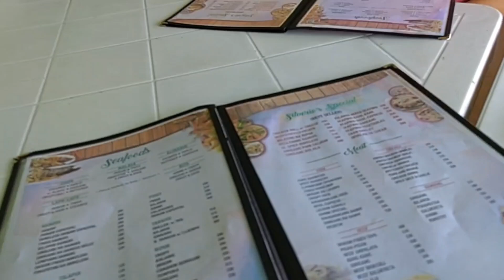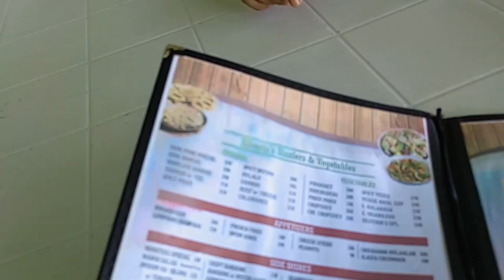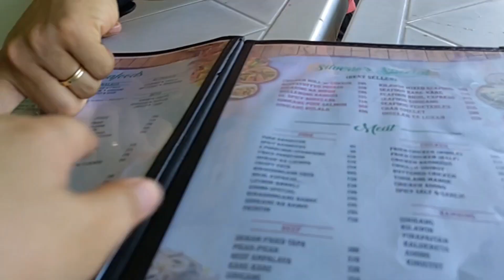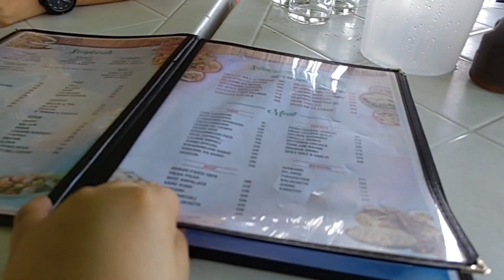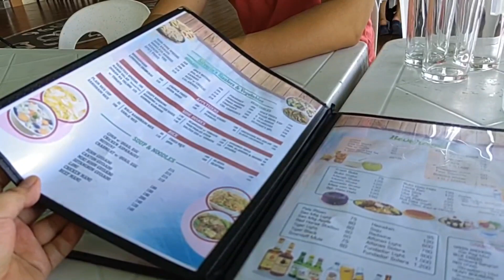Lunch By the Lake @Silverio's in Dagupan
We travel to dagupan City and we bump to this very nice and cozy Seafoods Restaurant named Silverio's.
Lunch by the lake is so much fun after eating I feed the fishes